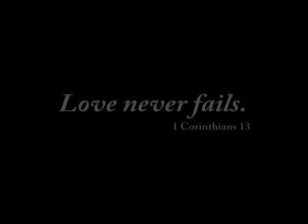wedding present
a gift for my sis wedding...thanks sony...